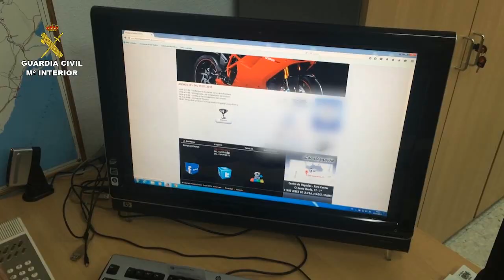Operación Busardo. Operaciones de la Guardia Civil.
Detenidos 13 estafadores e imputadas otras 9 personas que habían organizado una falsa concentración de vehículos de lujo en el circuito de Jerez

En el marco de la Operación “BUSARDO” se han intervenido numerosos efectos para el uso fraudulento de tarjetas de crédito, así como documentación falsa y gran cantidad de material informático utilizado para realizar las estafas

La mayor parte de las tarjetas que habían sido clonadas o robadas pertenecían a ciudadanos alemanes

La organización había fingido preparar un evento en el circuito de velocidad de Jerez para dar credibilidad a las operaciones que realizaban

20 de julio de 2015.-  La Guardia Civil, en el marco de la operación  “BUSARDO”, desarrollada en Jerez de la Frontera (Cádiz), Valladolid, Arona (Tenerife) y Madrid, ha desmantelado una organización que se dedicaba a realizar estafas con empresas mayoristas de viajes y alojamientos por internet, así como al uso fraudulento de tarjetas que habían sido robadas o clonadas fundamentalmente a ciudadanos alemanes. Para dar credibilidad a sus acciones, habían organizado una concentración de vehículos y motocicletas de lujo y clásicos en el circuito de velocidad de Jerez.

En el mes de junio del pasado año, personal del Equipo de Delitos Informáticos de la Comandancia de la Guardia Civil de Huesca (EDITE) y del Equipo de Policía Judicial de Barbastro, iniciaron una investigación a raíz de las denuncias presentadas por una empresa de reserva de viajes a través de internet, al cual le habían estafado en la contratación de paquetes vacacionales, viajes, estancias, vueltos, etc…, realizando el pago mediante tarjetas de crédito, fundamentalmente de origen alemán, que habían resultado estar robadas, clonadas o duplicadas y que sus propietarios habían denunciado su uso ilegal, detrayéndole al mayorista el valor de lo abonado con dichas tarjetas, causándole un importante perjuicio económico.

Modus operandi de la organización

Desde el comienzo de la operación “BUSARDO”, que se llevó a cabo bajo la dirección del Juzgado de Instrucción nº 1 de Boltaña (Huesca),  la investigación fue compleja, debido a las numerosas medidas de seguridad que tomaba la organización para evitar ser localizados, utilizando un entramado de direcciones IP, números de teléfono y servidores, teniendo entre las personas pertenecientes a la organización criminal personas con conocimientos de informática.

Tras recibirse a lo largo del año 2015 nuevas denuncias sobre reservas realizadas para Panamá, Barcelona y Tenerife que fueron abonadas con tarjetas de crédito robadas, clonadas o duplicadas, tramitadas igualmente a través de la empresa mayorista de reservas por internet, realizando cientos de tentativas que no llegaron a consumarse, gracias a las medidas de seguridad implantadas en la empresa y en las empresas que gestionan las tarjetas de crédito.

Una vez se pudo localizar una supuesta agencia de viajes a través de internet que había constituido la organización, por medio de la cual gestionaban viajes y estancias, cobrando transferencias bancarias a los particulares y luego abonando a los mayoristas con tarjetas de crédito robadas, clonadas o duplicadas.

En el mes de abril de este año, varios componentes de la organización se trasladan a Jerez de la Frontera, donde consiguen mediante la presentación de documentación falsa inscribir a una persona en el registro de ciudadanos de la Unión Europea, consiguiendo de este modo un NIE falso y, a partir de ese momento, con esta identidad falsa, constituyen una sociedad mercantil, supuestamente dedicada a la organización de eventos, donde figura como único trabajador autónomo la persona identificada con el NIE fraudulento.

Ponen en marcha un entramado en la ciudad de Jerez donde supuestamente van a organizar una concentración de vehículos y motocicletas de lujo y clásicos, alquilan una oficina que no ocupan y contactan con más de 15 entidades bancarias de la localidad contratando diversas cuentas de negocios y consiguiendo así tener a su disposición TPV para el cobro con tarjetas, dado que supuestamente el pago de las suscripciones al evento se iba a realizar por este método y que la mayoría de compradores se tratarían de extranjeros.